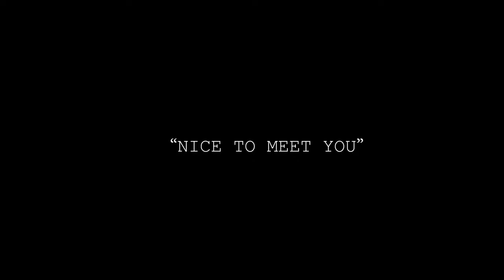Tody - Look At Me (prod. by Ouhboy) Official Video